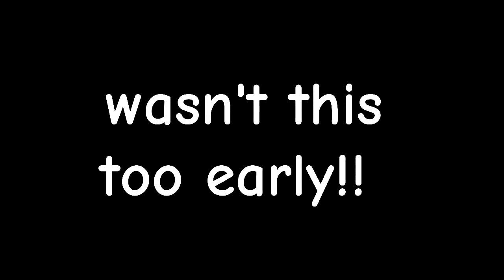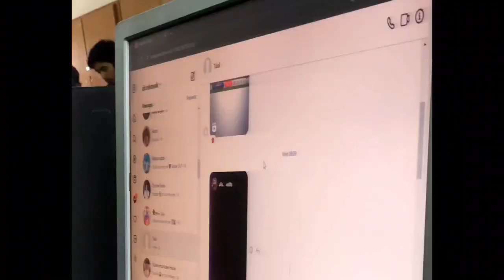Army Public College Pasban 😍 ✨ Session 2023-24 🥰✨Hafiz Sharjil Malik ☺️apsacs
Army Public College Pasban 😍 ✨ Session 2023-24 🥰✨Hafiz Sharjil Malik ☺️

Army Public College
APSACS PASBAN BOYS
APS PASBAN
Army Public School And College
Pasban Westrige
college Vlog
College Life
Funny Moments